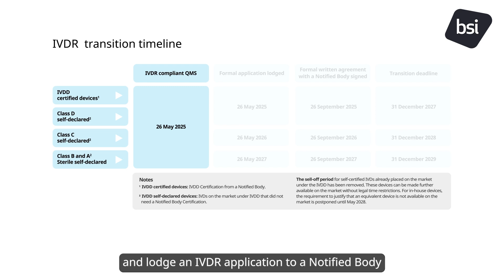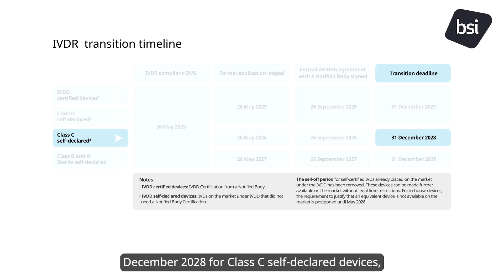BSI Medical Devices | IVDR Timeline